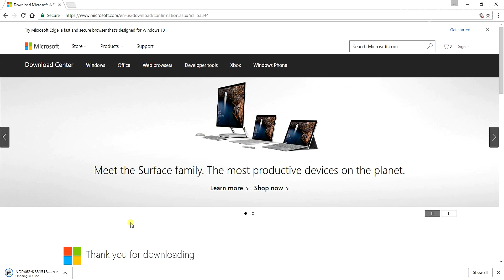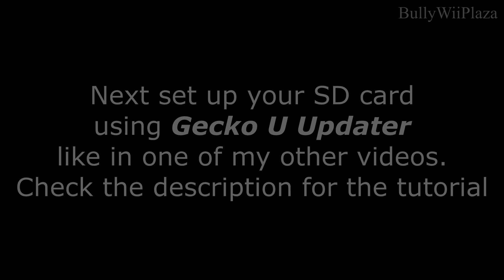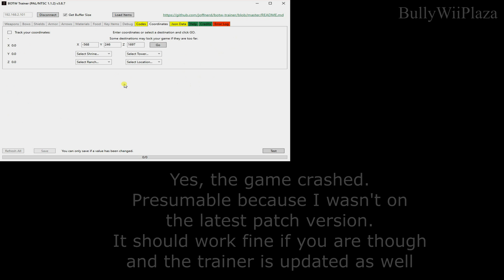[Wii U] How To Hack Breath of The Wild [PandaOnSmack's Trainer]